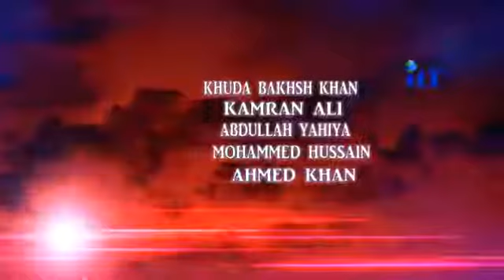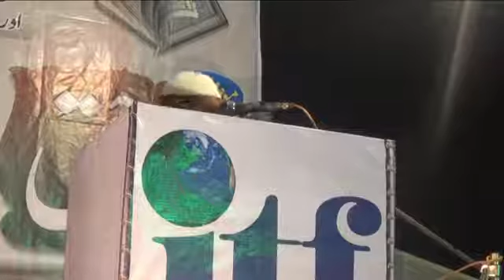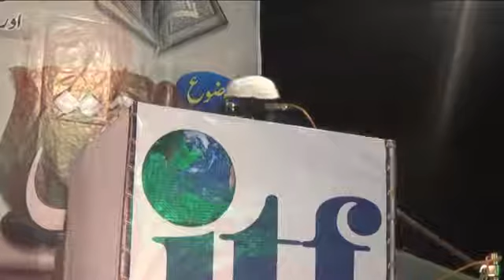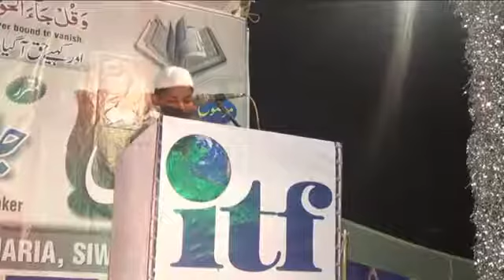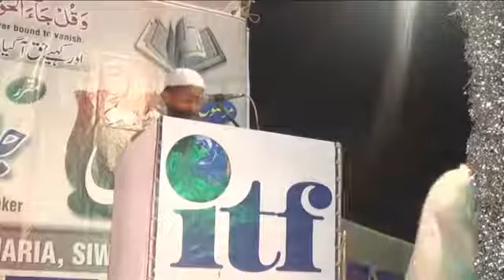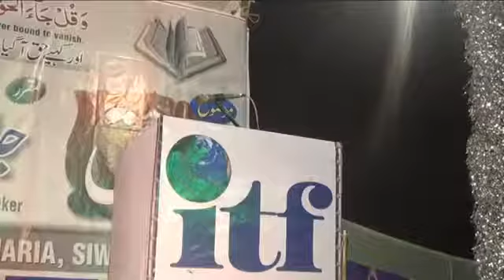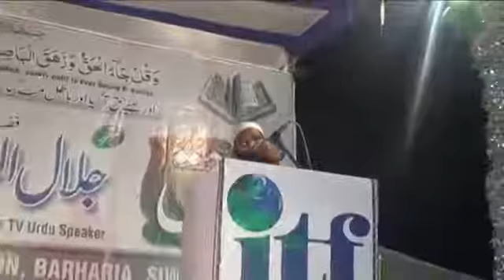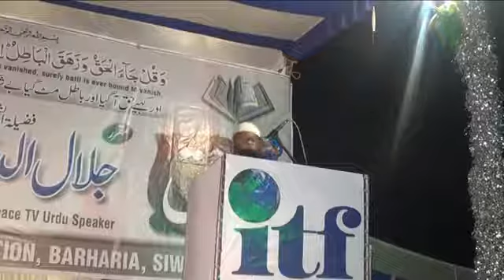Raah e huq by Shaikh jalaluddin qasmi